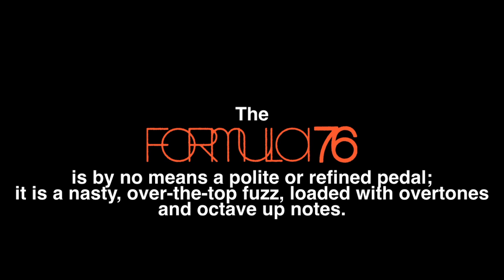SOLIDGOLDFX FORMULA 76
The Formula 76 is a modern recreation of the classic mid 70's Japanese octave up fuzz pedals such as the Standard Fuzz & Super Fuzz pedals. We have gone the extra mile to address all of the original design's shortcomings. We have added an LED indicator for the foot switchable tone settings, a compression knob dial in just the right about of chaos and disaster, a tone knob to easily control the top end and harshness, and an extra output gain stage to increase the amount of volume at your disposal. We have also built in standard SolidGoldFX features such as true bypass switching with a clear LED indicator and a filtered and protected 2.1mm DC input jack.

The Formula 76 is by no means a polite or refined pedal; it is a nasty, over-the-top fuzz, loaded with overtones and octave up notes. It also benefits from the convenience of a foot operated tone switch selecting either mid scooped, bottom heavy tone or a mid boosted, slightly higher output, cutting tone.  It is a chaotically musical fuzz!